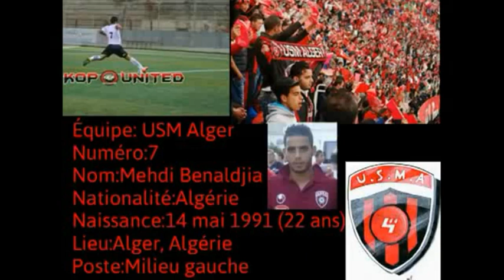mehdi benaldjia dribble + chanson cheikh abdelkader chaou usma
ثانية من وقتك بارك الله فيك..ضع سهم الماوس فوق الرابط
ستظهر لك كلمة اعجبني .. .. فضلاً.. .. اضغط عليها و تابع كل ما هو جديد.